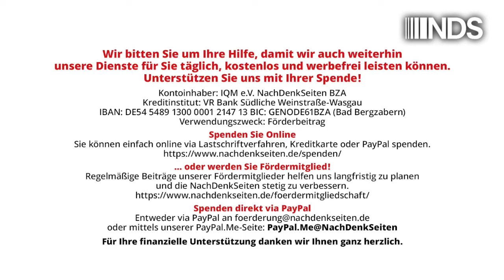Landesmedienanstalt schikaniert Multipolar | Tobias Riegel | NDS-Podcast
Landesmedienanstalt schikaniert Multipolar | Tobias Riegel | NachDenkSeiten-Podcast | 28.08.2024

Ist es eine „Retourkutsche” wegen der wichtigen Enthüllungen durch das Magazin Multipolar zu den RKI-Protokollen? Die Landesanstalt für Medien NRW moniert aktuell mehrere, teils Jahre alte Beiträge zur Corona-Politik und droht mit „förmlichen Verwaltungsverfahren“. Dieses Vorgehen ist sehr fragwürdig – es steht symbolisch für massive Doppelstandards in der Betrachtung der deutschen Medienlandschaft. Ein Kommentar von Tobias Riegel.

Artikel veröffentlicht am: 28. August 2024 um 13:04
Autor: Tobias Riegel
Sprecher: Tom Wellbrock
Titelbild: Pixel-Shot / Shutterstock